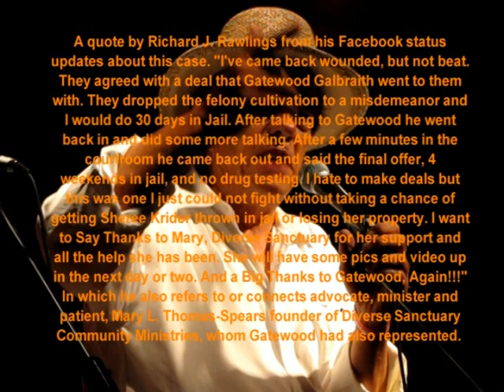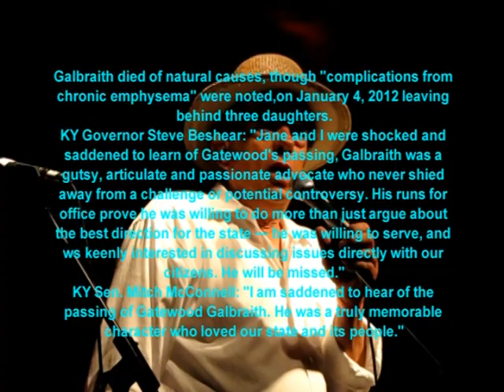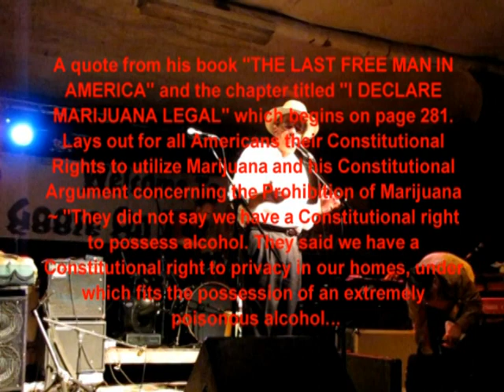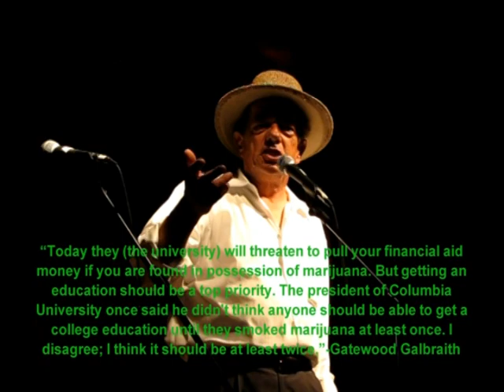Gatewood Galbraith at Goose On The Lake festival in KY. 2012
I wish you all could have been there.